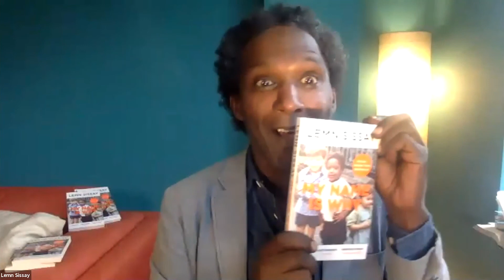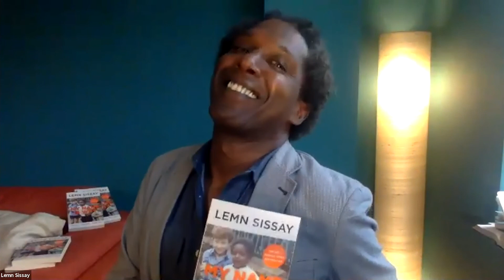Tortoise + Kite present a digital ThinkIn with Lemn Sissay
Tortoise and Kite present Lemn Sissay.

Lemn Sissay is an award-winning writer and popular broadcaster as well as being the author of five poetry books. He was made an Honorary Doctor of Letters by the University of Huddersfield and the University of Manchester. He was awarded an MBE by the Queen for services to literature. He is a judge for the 2020 Man Booker Prize, and was the official poet for the London 2012 Olympics. He has worked throughout the world and is patron of the Letterbox Club, supporting children in care. His Landmark poems can be found in London, Manchester, Huddersfield and Addis Ababa. In 2015 he was appointed Chancellor of the University of Manchester. He is British and Ethiopian.

About Tortoise Media:
Now more than ever it’s important to have calm, clear journalism you can trust. We’re building a different type of newsroom, for a slower, wiser news. We’d love you to be part of it. Start your free membership here: